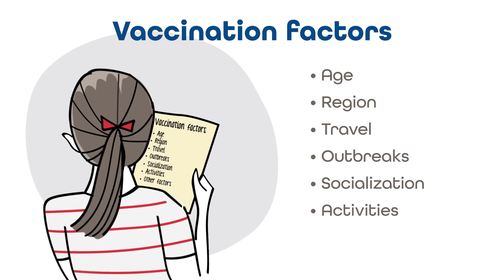Importance of Vaccines - Dogs and Cats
While pets don’t need every vaccine every year, vaccines are critically important—especially for puppies who need to complete a series of vaccines to be fully protected.